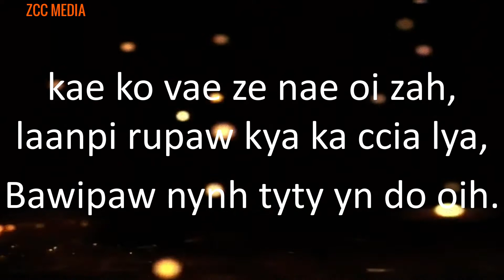Zotung Worship Hlaw - Sep 29, 2020